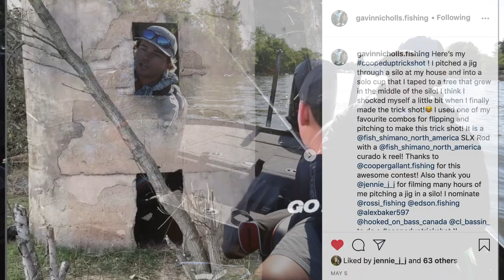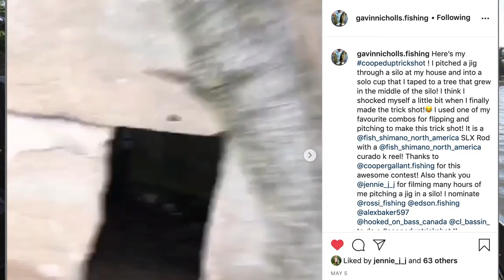Spy Bait fishing for Giant Smallmouth on Lake Simcoe!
On this weeks episode, I take Gavin Nicholl's out on Lake Simcoe in search of some giant Smallmouth! They were chewing the spy bait. We kept it in our hands the entire day and had a blast! The Durham Region has some of the best smallmouth fishing in Canada. If you want to catch a personal best, Lake Simcoe is definitely the place to go!